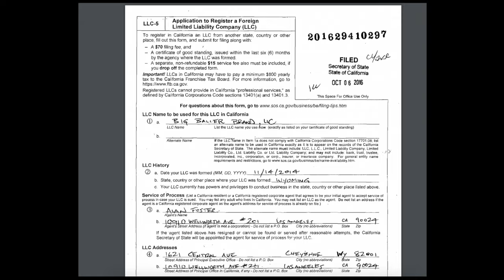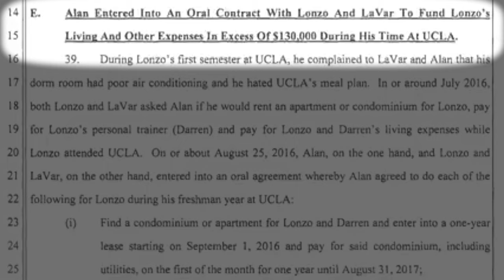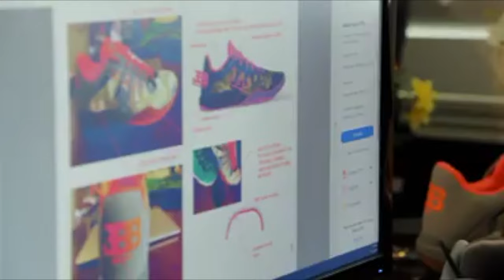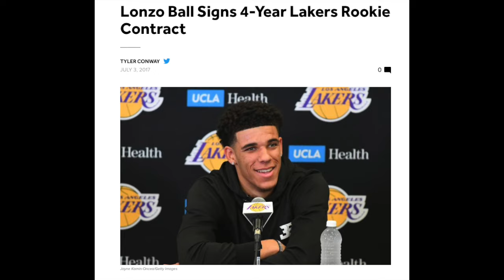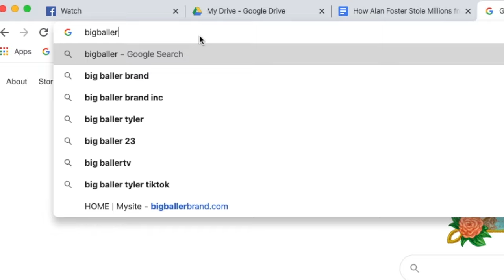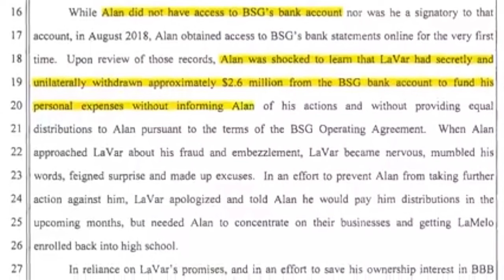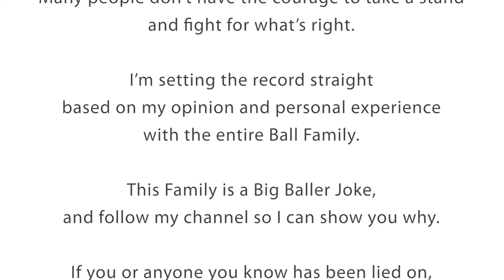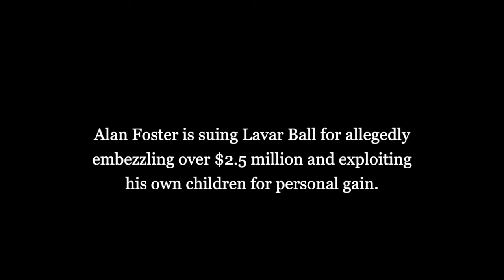How NBA STAR Lonzo Ball & Big Baller Brand Lost Millions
Big Baller Brand was on its way to becoming a household name within the sports apparel industry, but scandal, deception, and theft came from within the family.

This story was about a man who created Big Baller Brand, Alan Foster, joining forces with the Ball family to help become the first sports apparel company to provide athletes with their own signature shoe entering into the NBA.  They were able to accomplish this with Lonzo Ball.

Big Baller Brand was growing steadily with sales of their shoes, merchandising, and apparel leading to a multi million dollar a year revenue business.  The show Ball in the Family, produced and distributed solely through Facebook, was said to be an $8.6 million venture in the lawsuit Alan is presenting to the Ball family.

Alan Foster was the brains behind Big Baller Brand.  Lavar Ball was the mouthpiece.  Lonzo Ball was the NBA star and top endorser.  And the two brothers, LiAngelo Ball and LaMelo Ball, were going to be the future prospects.

Everything was looking good for the Ball Family, Alan Foster, and Big Baller Brand until Lonzo Ball's accountant, Humble Lukanga, couldn't account for $1.5 million that appeared to be missing from the business checking accounts.

Find out in the video what the outcome was for all of the parties.  This story involves lawsuits, counter-lawsuits, theft, and deceit.

Audio Credit:
LiQWYD - Coffee
Vlad Gluschenko - Snowflakes
Declan DP - We Are Here
Scott Buckley - Filaments
Amaria - Les flutes du Paradis
Lahar - Phoenix
Aerohead - Lost Memories
Broke In Summer - Conversation